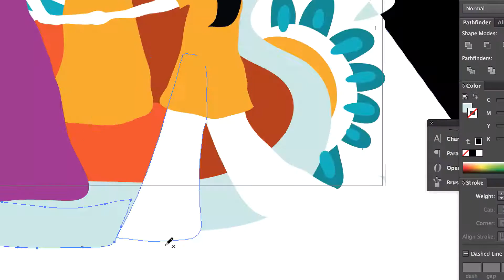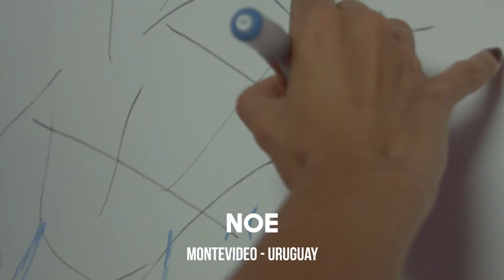2017 Latino Graff en Street Art City